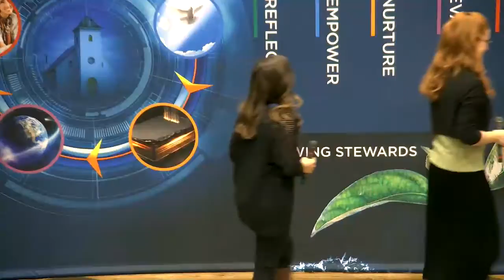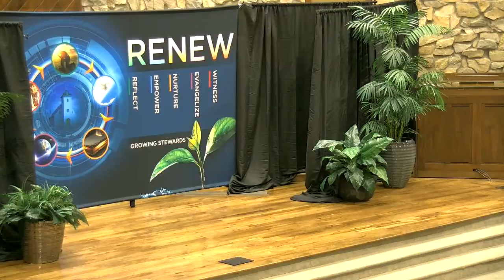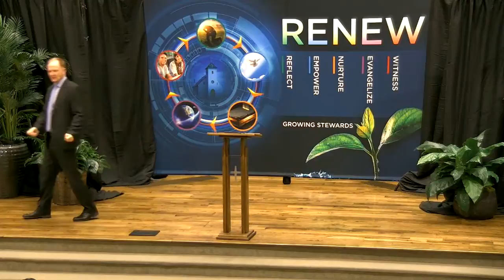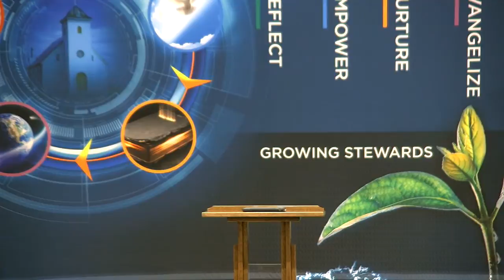RENEW Session 1 — "The Heart of the Matter" (English)